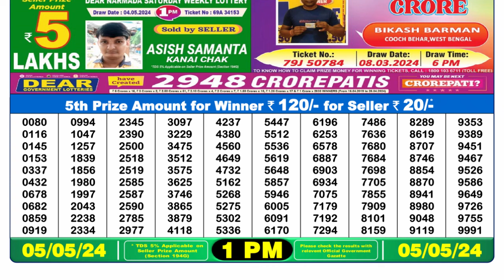Nagaland Lottery Sambad Live 1pm 05.05.24